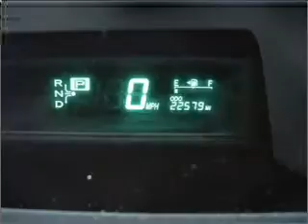2009 Toyota Prius - Bountiful UT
Year: 2009
Make: Toyota
Model: Prius
Trim: Standard
Engine: 1.5 liter inline 4 cylinder 16 valve
Transmission: Automatic CVT
Color: Black
Mileage: 22572
Address:
2380 South Hwy 8